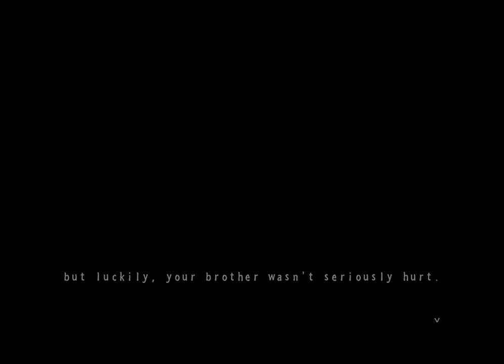Five Nights at Candy's 3 Part 1 | It is Your Fault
five nights at candy's 3 is finally out and its scary as heck. "I've always liked it when it rains...
the rain makes the silence go away,
it feels comfy and relaxing.
I don't like the silence
the silence means they're hiding
if they're hiding, they're coming closer
and if they come closer
they'll hurt me, for what I did- didn't do...
for what I couldn't do"